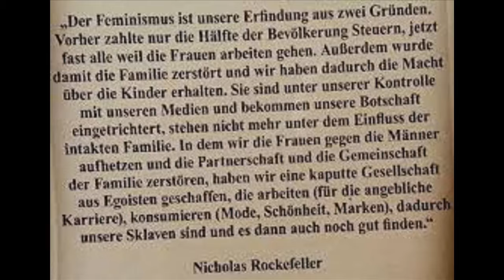FEMININ FEMINISMUS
Die Information in Form bringen. Information ist die Wiege des Wissens. Diese folgende Information ist schwer verdaulich...

Nicholas Rockefeller sagte dazu folgendes: "Der Feminismus ist unsere Erfindung aus zwei Gründen. Vorher zahlte nur die Hälfte der Bevölkerung Steuern, jetzt fast alle, weil die Frauen arbeiten gehen. Außerdem wurde damit die Familie zerstört und wir haben dadurch die Macht über die Kinder erhalten. Sie sind unter unserer Kontrolle mit unseren Medien und bekommen unserer Botschaft eingetrichtert, stehen nicht mehr unter dem Einfluss der intakten Familie. In dem wir die Frauen gegen die Männer aufhetzen und die Partnerschaft und die Gemeinschaft der Familie zerstören, haben wir eine kaputte Gesellschaft aus Egoisten geschaffen, die arbeiten (für die angebliche Karriere), konsumieren (Mode, Schönheit, Marken), dadurch unsere Sklaven sind und es dann auch noch gut finden."